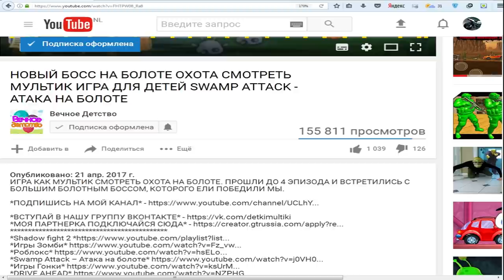Tasty Blue #9 СЪЕСТЬ ОКЕАН! Мультик игра для детей про РЫБКУ ОБЖОРУ похожая на СЪЕДОБНУЮ ПЛАНЕТУ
SUBSCRIBE Девятая часть игра как мультик для детей Tasty Blue, плаваем рыбкой и кушаем других рыбок, чтобы вырасти и кушать самых больших рыб, водолазов и людей, которые плавают на лодках, полное прохождение игры.